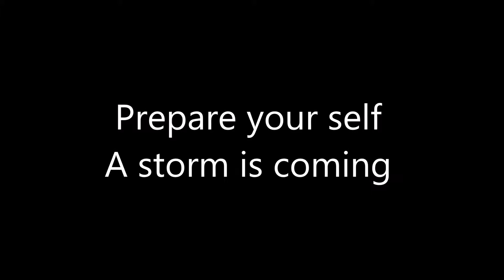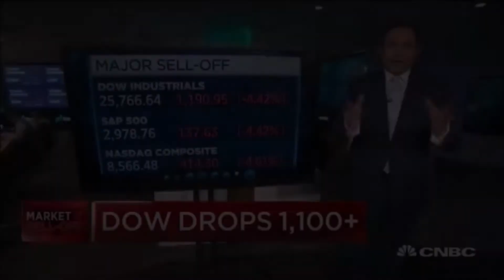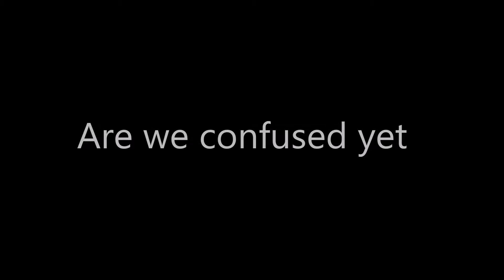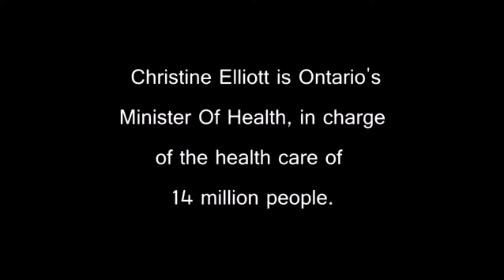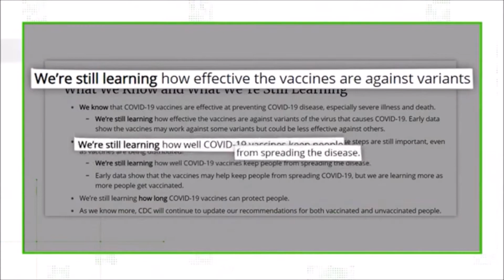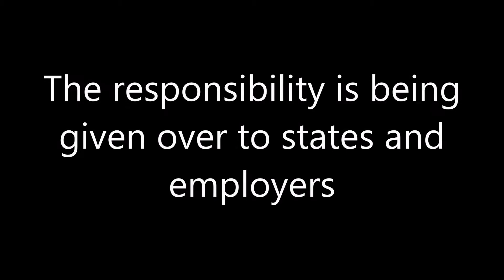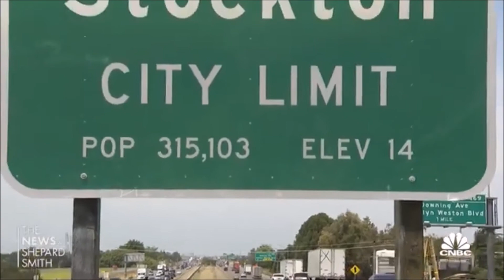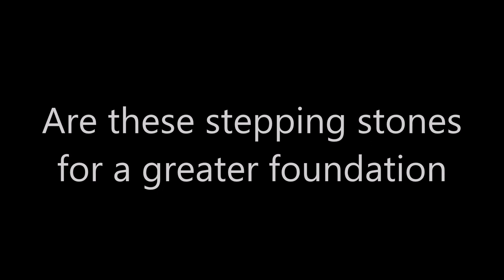Covid Passport and Universal Basic Income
Where is this leading to
The views, opinions and beliefs expressed in this video do not necessarily reflect the views, opinions, or beliefs of the channel or channel operator. Great effort is put into providing the viewers of this channel with informative and thought provoking videos that contain factual information but mistakes are bound to happen form time to time so remember to always use discernment and to research everything yourself.